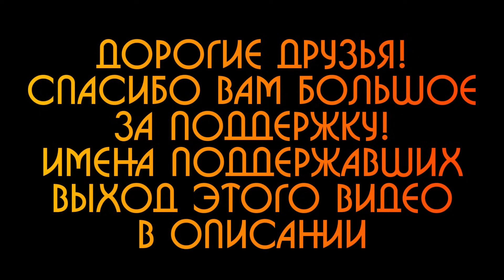Айзек Азимов - ХОМО СОЛ | Аудиокнига (Рассказ) | Фантастика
В увлекательном рассказе Айзека Азимова "Хомо Сол" земляне наконец-то освоили межзвёздные перелёты и столкнулись с иными формами жизни. В галактической федерации невероятно обрадовались, что в их ряды вступят новые гуманоиды, да вот сами земляне совсем не обрадовались... Придется именитому инопланетному психологу Тану Порусу решать проблему возникающего конфликта самостоятельно...

ЭТО ВИДЕО ВЫШЛО БЛАГОДАРЯ:
Владимир Рабинович, Юрий С. (За Кэла), Сергей Ч. (ОСОБАЯ БЛАГОДАРНОСТЬ ВАМ!), Олег Пасатецкий
💳 номер карты 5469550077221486 Александр Святославович
💲❤️ Нажать на СУПЕРспасибо (кнопка с долларом в сердечке под видео)
или